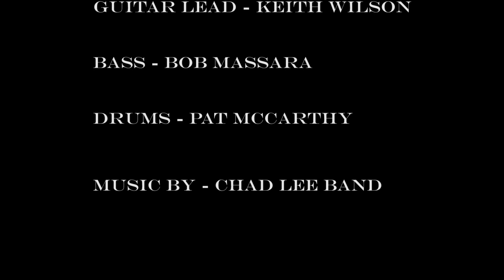Chad Lee Band "Mini Documentary"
A beginning freelance visual journalist, Amanda Hoeneman, had the opportunity and privilege to interview Chad Lee, a Nashville recording artist. Chad Lee talks about his upbringing, his accomplishments, and advice to other musicians and young artists seeking a shot at spotlight.

Video/Post-Production by: Amanda R Hoeneman